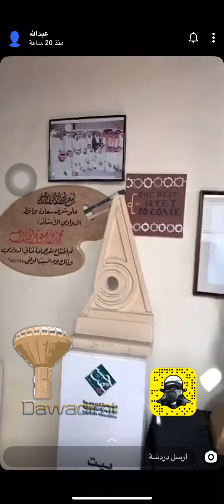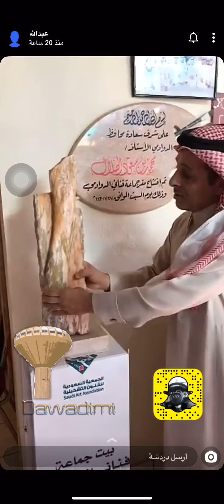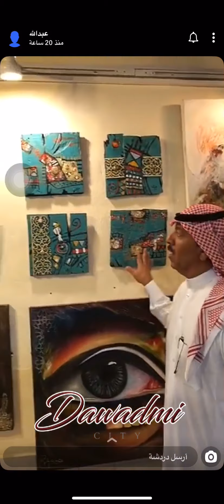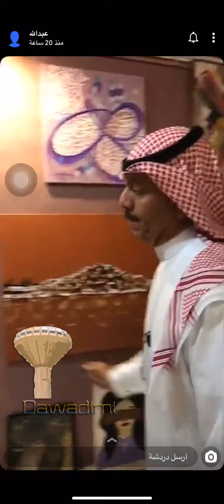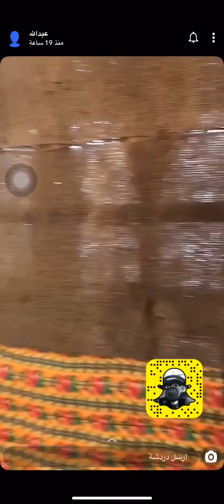زيارة محافظة الدوادمي ١٤٤١/٣/١٠